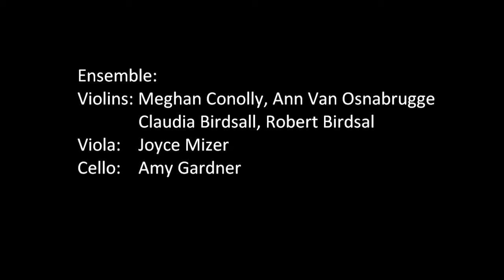Violin Recital 2013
Ann playing in the Suzuki Ensemble in Sarasota in 2013